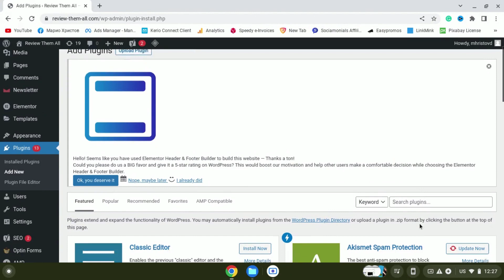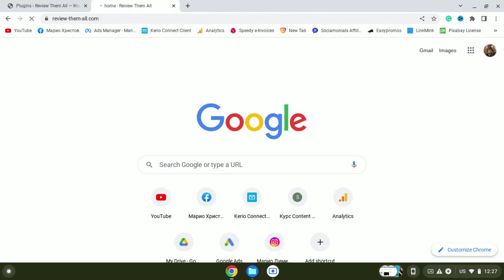How to Install Elementor Free Or Elementor Pro on WordPress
In this tutorial, we will show you how to install Elementor Free or Elementor Pro on WordPress. Elementor is a popular WordPress page builder with both a free and a premium version. We will walk you through the steps of installing each version.